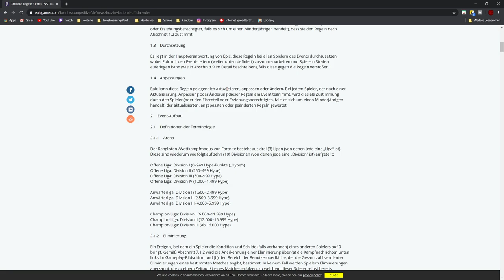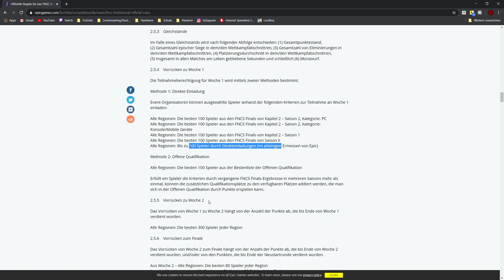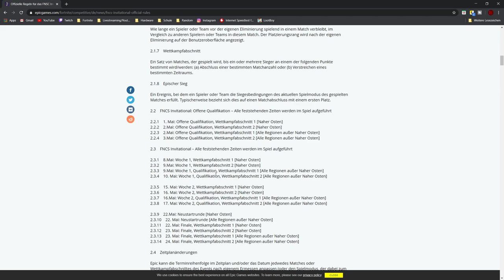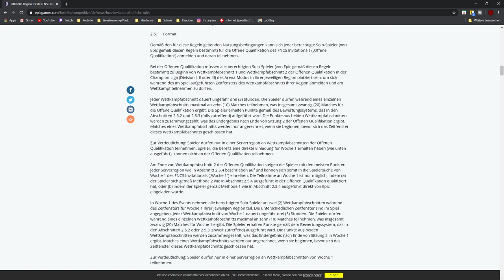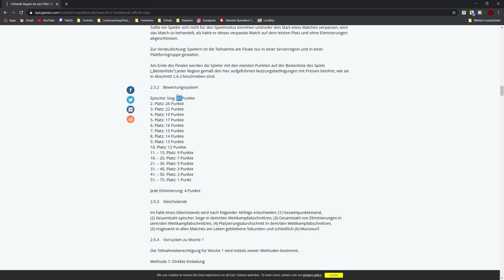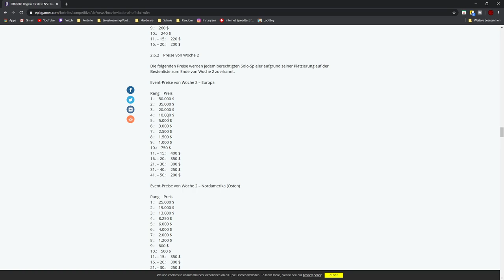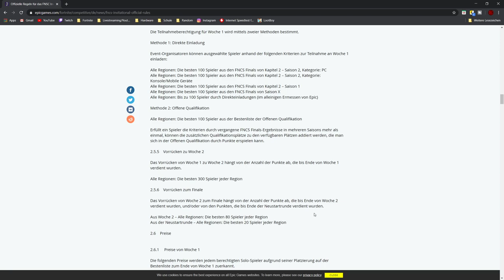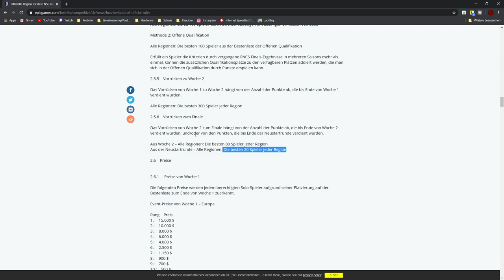Neues 2.000.000$ TURNIER!💲|SOLO FNCS: Alle Infos|Fortnite Deutsch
Das neue 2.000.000$ Fortnite Turnier steht an!
Mit dem Fortnite FNCS Invitational Turnier steht tatsächlich auch die erste Solo Fncs an. Alle Informationen, das Format und die Teilnahmebedingungen gibt es diesem Video.

Hier nochmal das ganze Format:
Insgesamt 500 Spieler sind bereits qualifiziert:
-Die besten 100 Spieler aus den FNCS Finals von Kapitel 2 – Saison 2, Kategorie: PC
-Die besten 100 Spieler aus den FNCS Finals von Kapitel 2 – Saison 2, Kategorie: Konsole/Mobile Geräte
-Die besten 100 Spieler aus den FNCS Finals von Kapitel 2 – Saison 1
-Die besten 100 Spieler aus den FNCS Finals von Saison X
-Bis zu 100 Spieler durch Direkteinladungen (im alleinigen Ermessen von Epic)

Weitere 100 Spieler können durch die Offene Qualifikation dieses Wochenende qualifiziert werden (solange sie Champion sind)
-Die Offene Qualifikation findet Samstag und Sonntag mit jeweils 10 Runden statt (insgesamt also 20). Die Punkte davon werden zusammen in einer Bestenliste aufgelistet --| Die Besten 100 Spieler dieser insgesamt 20 Runden kommen weiter.

In Woche 1 können insgesamt 600 Spieler spielen. (500 wie oben beschrieben und 100 durch die offene Qualifikation)
-Die Woche 1 findet Samstag und Sonntag mit jeweils 10 Runden statt (insgesamt also 20). Die Punkte davon werden zusammen in einer Bestenliste aufgelistet --| Die Besten 300 Spieler dieser insgesamt 20 Runden kommen weiter.

In Woche 2 können insgesamt 300 Spieler spielen. (Die Qualifizierten aus Woche 1)
-Die Woche 2 findet Samstag und Sonntag mit jeweils 10 Runden statt (insgesamt also 20). Die Punkte davon werden zusammen in einer Bestenliste aufgelistet --| Die Besten 80 Spieler dieser insgesamt 20 Runden kommen weiter.

Neustartrunde:
Alle Spieler, die in Woche 1 und Woche 2 gespielt haben, jedoch es nicht ins Finale geschafft haben, haben die Möglichkeit in 6 Runden am Freitag, den 22. Mai nochmal zu spielen --| Die besten 20 Spieler aus den 6 Runden kommen weiter.

Finale:
Die 80 Spieler aus Woche 2 + Die 20 besten Spieler aus der Neustartrunde (Also insgesamt 100 Spieler) können am Finale teilnehmen.
-Das Finale findet Samstag und Sonntag mit jeweils 6 Runden statt (--|insgesamt also 12). Alle 6 Runden starten immer alle halbe Stunde gleichzeitig. (Alle 100 Spieler sind dann gleichzeitig in einer Runde) Die Punkte davon werden zusammen in einer Bestenliste aufgelistet.

In Woche 1 und Woche 2 bekommen die besten 50 Spieler Preisgeld und im Finale bekommt jeder Teilnehmer Preisgeld.